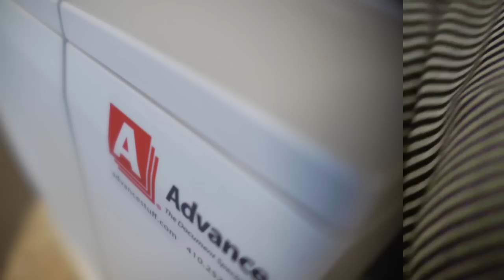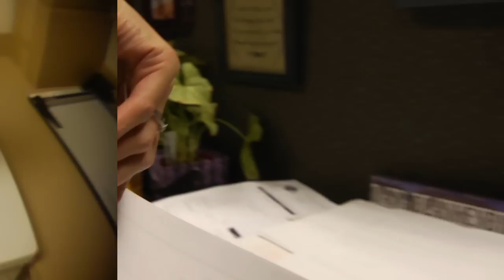Advance Hardware Solutions for the Baltimore Ravens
In 2012, Advance entered their third consecutive 5-year agreement with the Ravens, transitioned their fleet to all new devices, and reduced their operating costs by 30%. Optimum hardware performance and enhanced security for documents passing through the machines was a vital component to the transition.

"The Ravens approached Advance a little over a decade ago. They were looking for a business partner to match the level of professionalism that this organization embodied." Jeff Elkin, President of Advance

Being an NFL football team, the documents that are produced are at a tremendous volume. Coaches have to produce a game plan, and we are a must-have, must-have-it-now organization.

Our job is to help generate revenues and relationships within our business community that make a difference, and be able to provide  to our football team that investment so that we can win both on and off the field.

"When we enter any relationship, our focus is on creating value. The way we create value through hardware is either finding productivity gains, or be increasing efficiencies." Jeff Elkin, President of Advance

The went department by department,  and helped us analyze usage patterns, current equipment, and came back with solutions that were a better fit for us.

"Any way that we can do to make their back off more efficient, make the coaches, jobs a little easier, anything that we can do to take technology and make them more efficient - that's our job." Jeff Elkin, President of Advance

Whether it's on game day providing data, or its out here on the field printing playbooks at night and the copier goes down, we know with confidence that we can call Advance and they are going to solve the problem.

Any type of document management company, is in a sense like a long snapper in football - nobody really know his name until he makes a mistake. So if there's not a lot of talk about Advance Business Systems throughout the building, that usually means it's a good thing. However, those who are in the know, know what a quality company they are.

"It's a passion to do the best all the time. So whether its the Ravens on the field, or Advance within our customers, we always try to be at the top of our game. And to know that they value the relationship as much as we do creates a tremendous sense of pride within the organization" Jeff Elkin, President of Advance